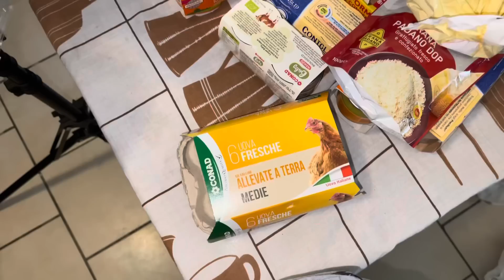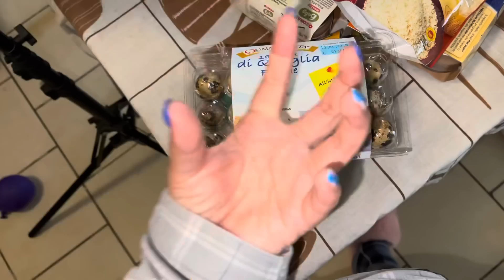Svuota la spesa insieme🛒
Hola bebeees❤️ come state? benvenuti in questo nuovo video!
Mi piace tanto fare vlog della mia quotidianità🥰
Il mio picccolo si chiama Mathias e ha 1 anno, lui è il mio aiutante in questa avventura qui su youtube, è un bellissimo lavoro e noi ci divertiamo tanto a registrare, poi voi siete splendide! ci supportate in tutto, perché questo non sarebbe reale senza di voi❤️  vi ringrazio per ogni cosa! Voi siete la mia seconda famiglia, vi amo🥺
Ho aperto questo canale perché in gravidanza abitando lontano dalla mia famiglia facendo video non mi sentivo più sola, grazie ai vostri commenti mo avete tenuto compagnia dalle prime compere ad adesso che mio figlio è già qui con me, non vi ringrazierò mai abbastanza❤️ Grazie.